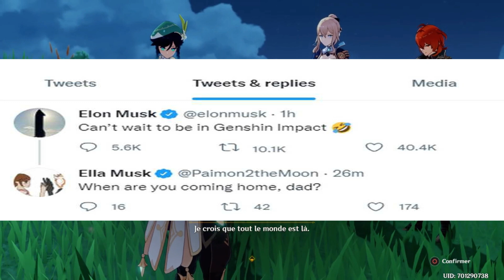Itto and gorou gameplay leaks (2.3 update)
Itto and gorou gameplay is out and its really cool. I am totally gonna pull for itto. The Itto and gorou leaks are very cool.

Genshin Impact is a popular gacha game played by players worldwide. In this video i will be talking about the leaks and gameplay of itto and gorou.

Genshin impact is a famous gacha game with many cool characters like itto, gorou, diluc, zhongli, ganyu, xiao, baal, childe and hutao (Just making this description long enough so that the algorithm ranks my video).

I really suck fat ass in editing. Hope you all like this video. I tried my best to make it as funny as possible.